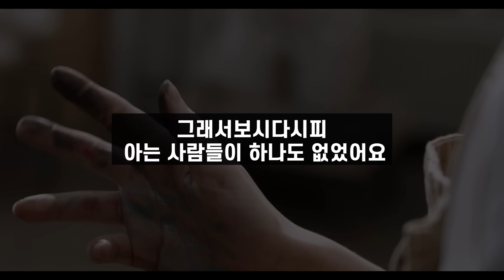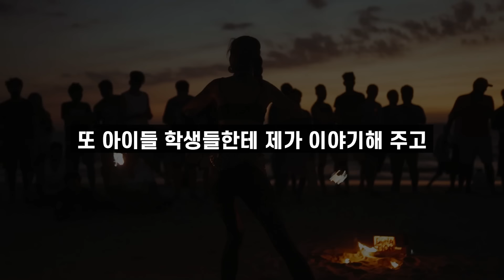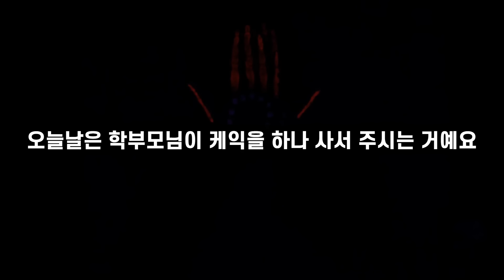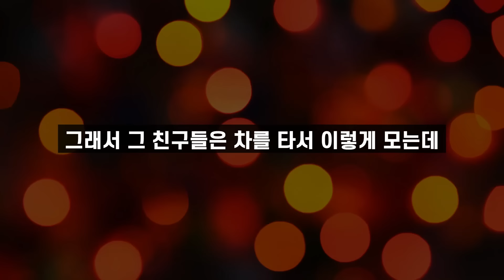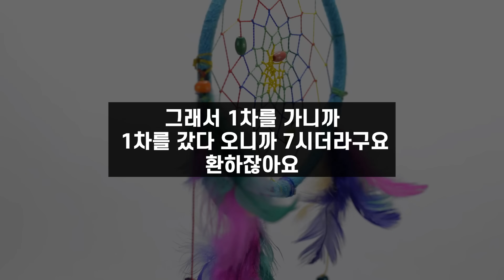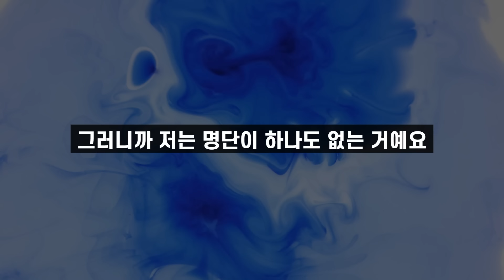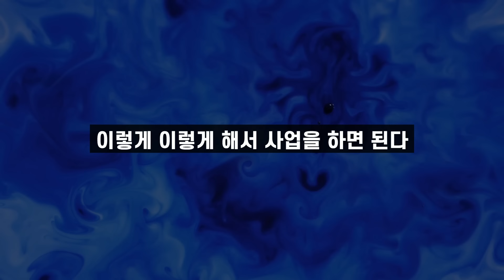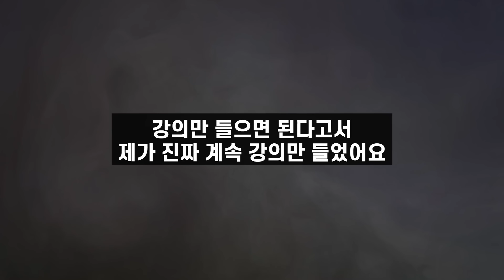[암웨이 오디오] 다이아몬드의 시작, '결단' - 남시범 리더님 (자동 자막 추가, 노이즈 제거, 음량 확대 버전)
남시범 리더님의 수석다이아몬드 시절 음원입니다